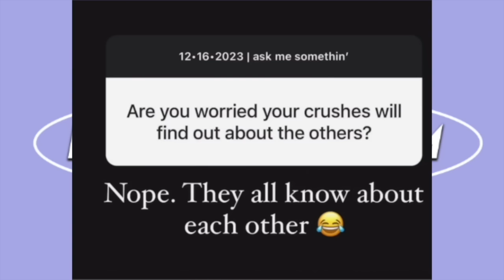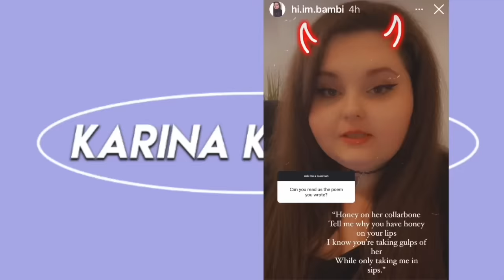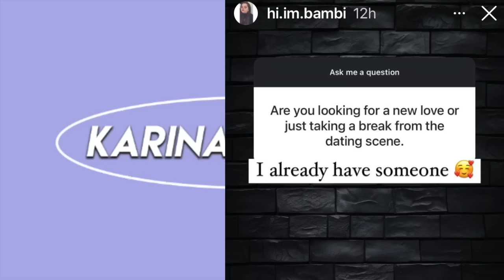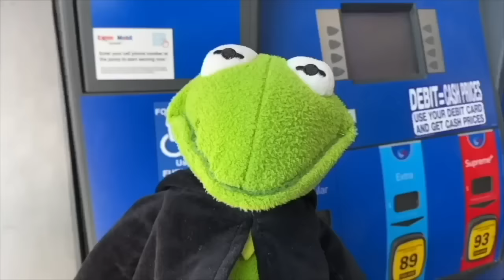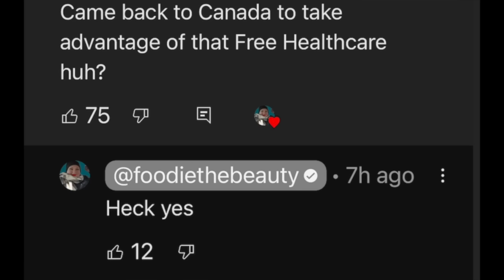Amberlynn Reid New Girlfriend is Dating Someone Else! Foodie Beauty Manipulates Audience!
In today's video we are discussing  amberlynn reid new tik toks and poems about her new "girlfriend"